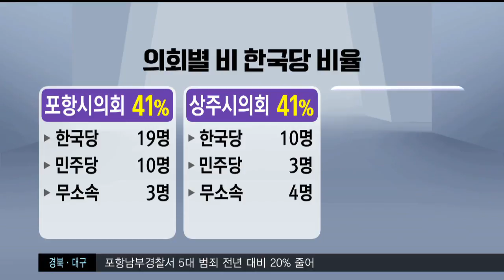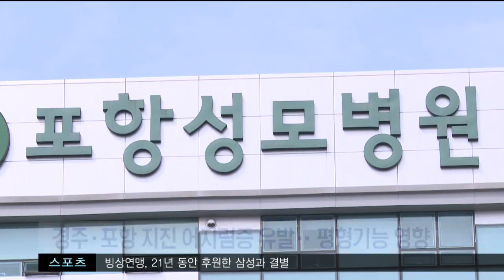[포항MBC뉴스] 2018년 07월 10일 930뉴스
1.930날씨
2.포항시의회 파행 책임 공방.."시민 뜻 아전인수"-김기영
3.포항시 주요 사업 국비 확보 나서
4.경주·포항 지진 어지럼증 유발..평형기능 영향
5.임종식 경북교육감 "1등주의 교육 않겠다"